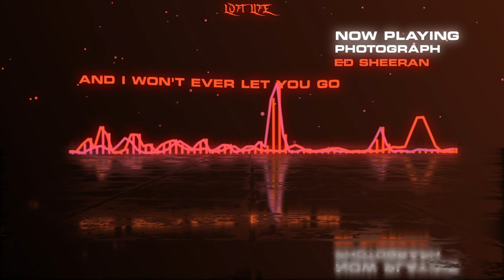Ed Sheeran - Photograph (Lyrics)